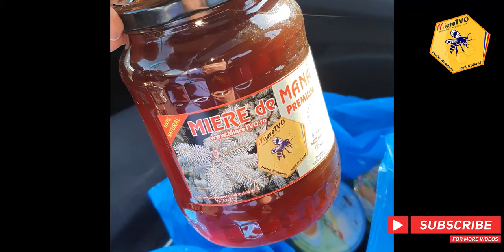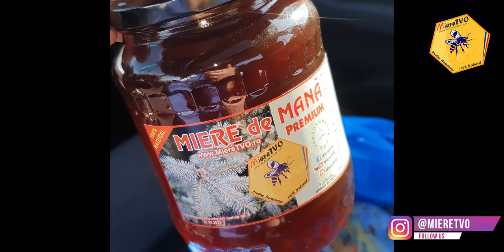MENTINERE 15 | CE MANANC INTR-O ZI DUPA CE AM SLABIT 50 KG | TOATE MESELE